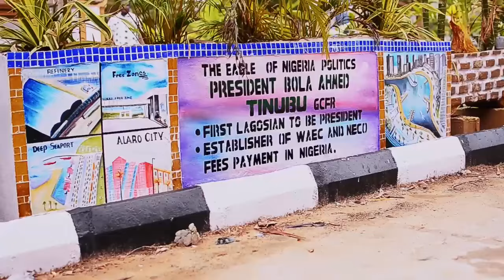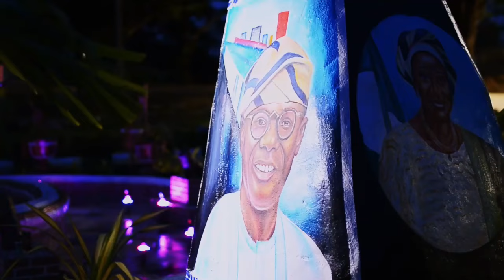IMPRESSIVE!! Ex-LASU Student, Adetimirin Yusuf Olamilekan, Honours Tinubu With Fountain on Campus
.After two years of graduation, I have been waiting for President Tinubu to officiate the first of its kind honour by a youth for him before proceeding for my NYSC.

Describing the fountain, he said:
In making the first lagosian to be President an historic one with symbolic portraits of:

 Mama Abibatu Mogaji who suggested free WEAC and NECO to President Tinubu in 2002 to be first of its kind in Nigeria.

The first lady, for her love for the youth (a-day Governor).

Chief-of-staff to the President, he said to the President in October 11, 2021, The Eagle has landed which motivated us to embark on the project.

Governor Babajide Olusola Sanwo-olu for his unwavering support to Mr President.

The Water Fountain has four lions which symbolise his courageous and harmonisation pedigree in the North, South, West and East.

The two eagles signify his tenacious ability to tackle present and future events.
His bust having a hand pointed to his head symbolises his visionary thinking capacity beyond imagination.

All those on the fountain symbolise his struggle as the father of modern democracy.